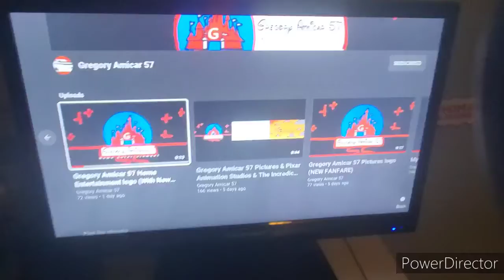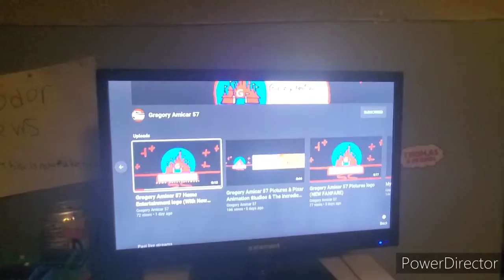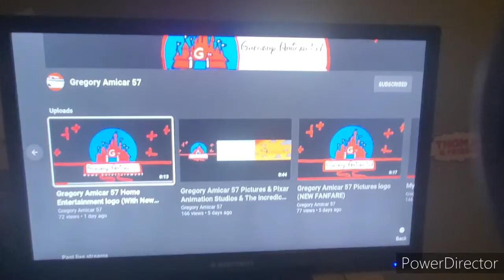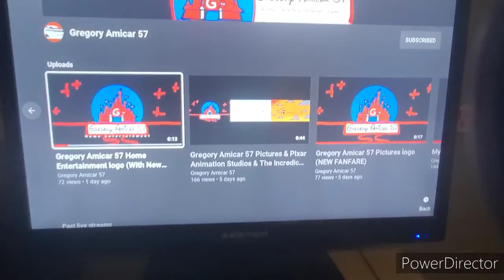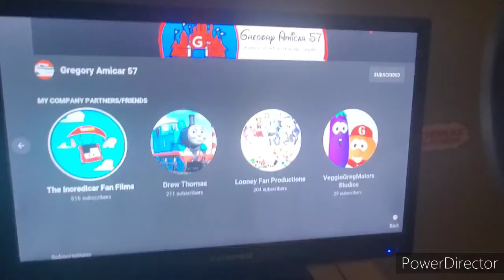Why i love Gregory Amicar 57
Today I am going to talking about one of my company partners. His name is Gregory Amicar 57! The next Why I love video is going to be about Wyatt Glover TV.

If you are an anti Amicar YouTuber, click off this video immediately! I have my opinions and you have yours.